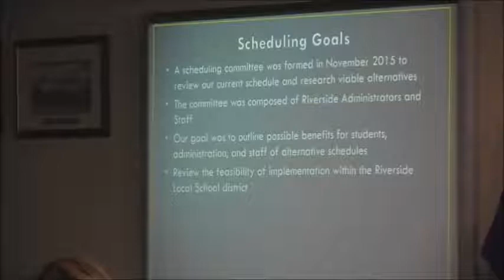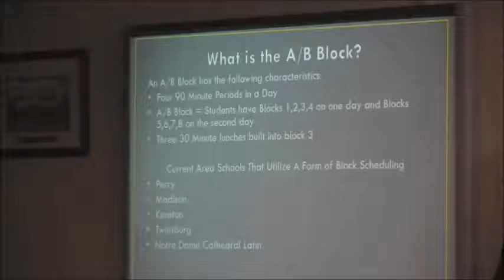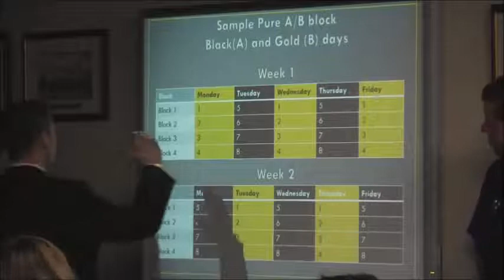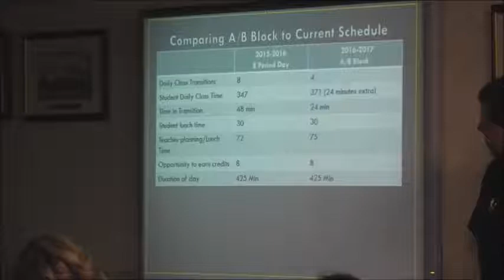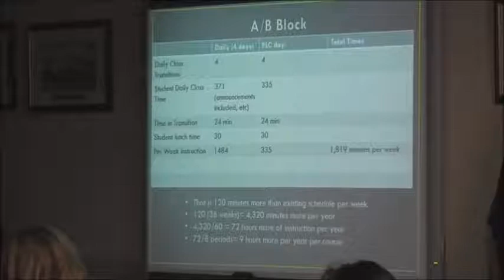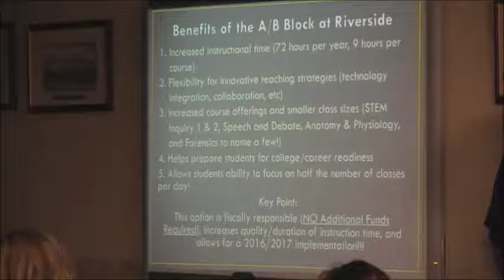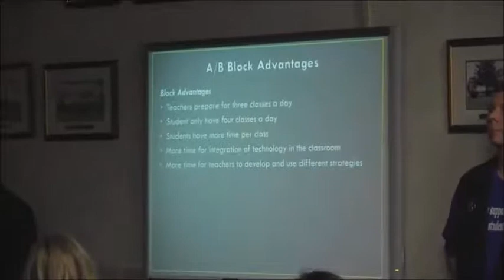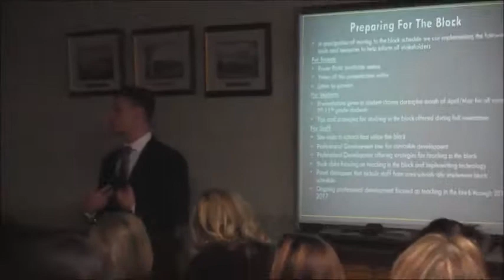Riverside Campus Block Schedule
Riverside Campus Assistant Principal Joe Glavan discusses the Block Schedule that will be implemented starting with the 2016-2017 school year.